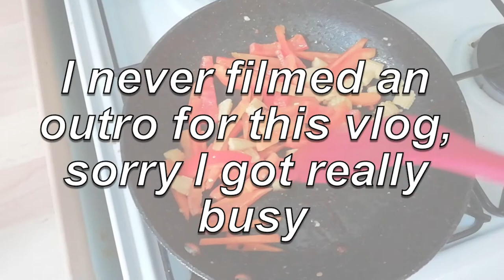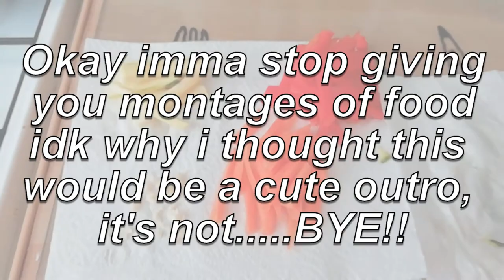RUDEST STORE WORKER EVER!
I had the most annoying experience when I went shopping so I thought I would expose her in todays vlog!